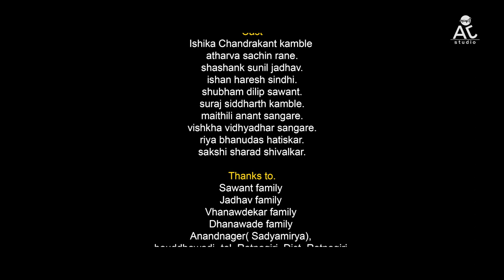PORICH RUP ( Official Video ) || Latest Marathi Songs 2023 || AnimetAJ Production || Aniket Jadhav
@porich rup marathi video song
@पोरीच रूप मराठी गाणं
@पोरीच रुप

Team
Director - AnimetAJ- Aniket Anita Anant Jadhav
Assistant Director- Aryan Kasare & Rushikesh (Bappa) Dhanawade

Singer- Sharad Jadhav
Lyricist- Sandip Oshivalekar

Starring- Aniket Jadhav, Aishwarya Mayekar, Vishal Jadhav.
Choreography - Suraj Kamble & Vishal Jadhav
Thanks to- Sushilkumar Bandabe, Pravin Kamble, Roshan, Shaunak,Aniket.

OFFICIAL LINKS-
1. 2.

AnimetAJ Studio Production
               From ( Ratnagiri | Lanja | Kokan | Maharashtra )